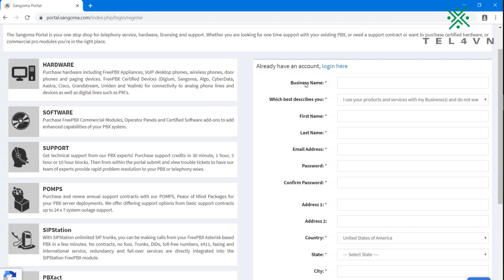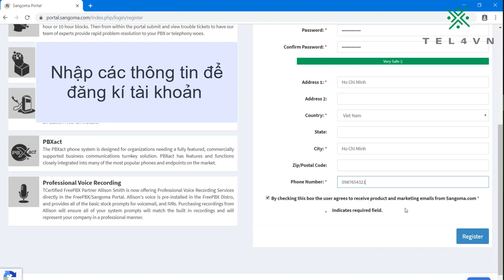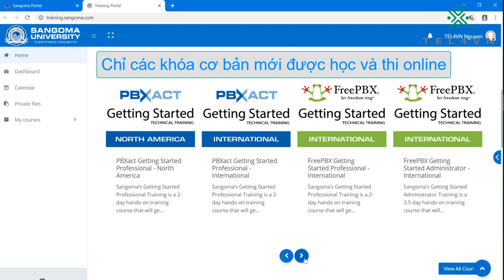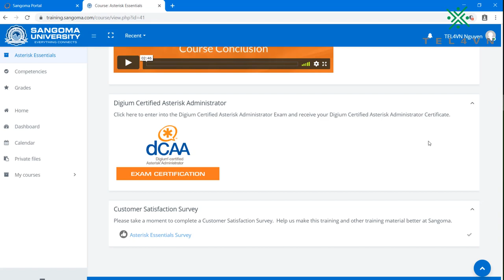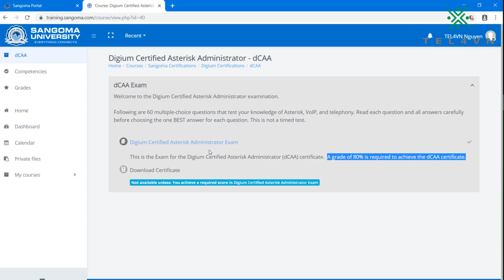Hướng dẫn thi chứng chỉ Asterisk ✅ Chứng chỉ viễn thông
✅[TEL4VN-CSKN] Hướng dẫn thi chứng chỉ Asterisk, Chứng chỉ viễn thông
Các chứng chỉ Viễn thông: dCAA (Digium Certified Asterisk Administrator), dCAP (The Digium-Certified Asterisk Professional), Asterisk Essentials, FreePBX Certified Essentials, Asterisk Advanced, FreePBX Certified Professional, PBXact Essentials,

Các chứng chỉ trên dành cho các bạn đang muốn theo về lĩnh vực tổng đài IP (Internet Protocal). Nó có thể giúp bạn dễ dàng thông qua kỳ phỏng vấn và chứng tỏ năng lực của các bạn đối với công ty.
Tham gia các khóa đào tạo voip, đào tạo docker, đào tạo linux,...